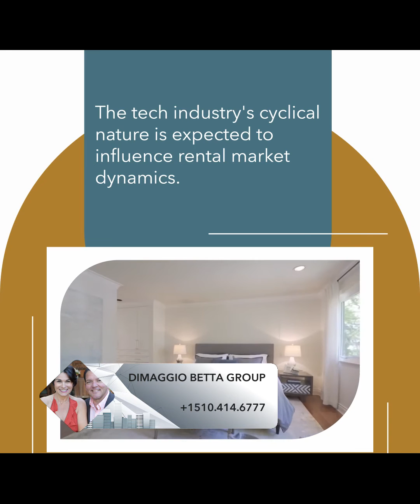Real Estate Highlights, Tips and Information | What's the Bay Area's Most Competitive Rental Market?